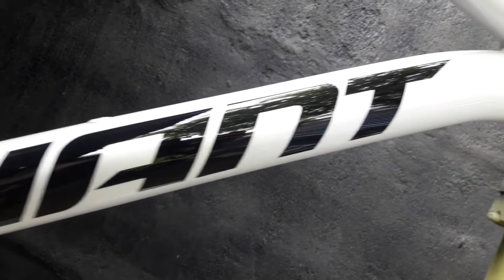GIANT TALON REPAINT by Deecal Iloilo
Giant Talon repainted to Pearl white.